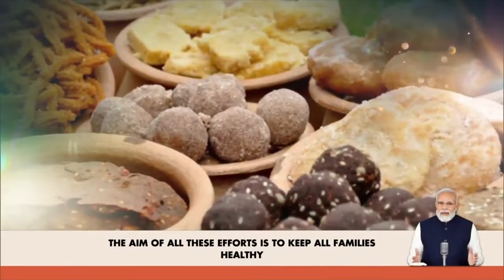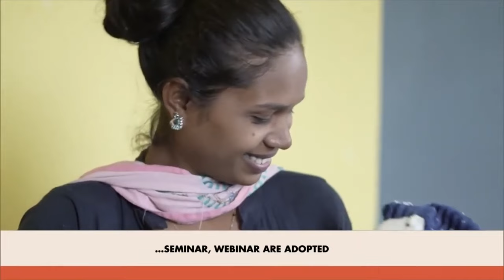Children’s nutrition is a priority for the country: PM Modi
In 113th episode of Mann Ki Baat, Prime Minister Modi highlighted India's achievements, including the first National Space Day and advancements by the spacetech start-up GalaxEye. He lauded community initiatives in Assam and Arunachal Pradesh for wildlife protection, celebrated Madhya Pradesh’s Jhabua for its innovative ‘waste to wealth’ approach, and emphasized the significance of toy recycling. The Prime Minister also highlighted the importance of Nutrition Month, urging collective efforts to ensure children receive adequate nutrition.

Follow us to stay updated:
► Catch Mann Ki Baat Episodes on soundcloud: